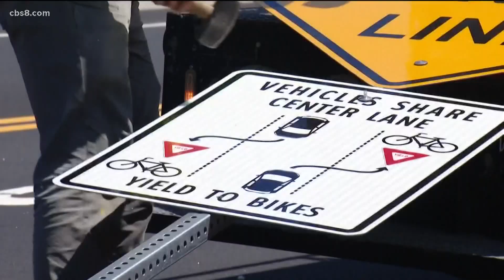City of San Diego says controversial bike lanes will be paved over after CBS 8 digs into the issue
The decision to pave over the lanes comes after days of outrage from residents who say they were left completely in the dark about the decision making process.